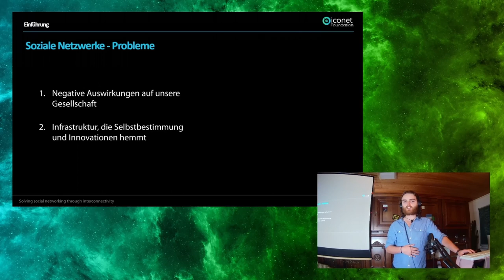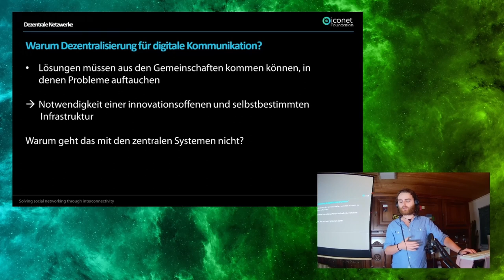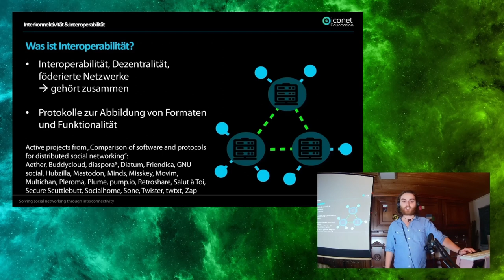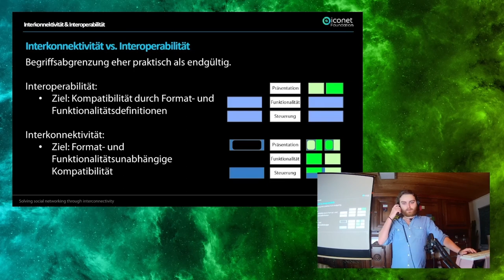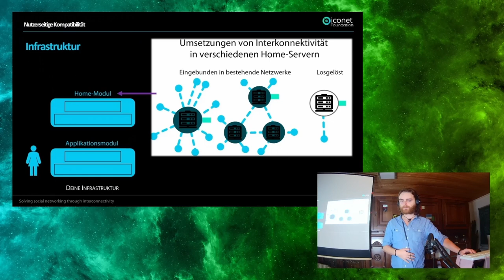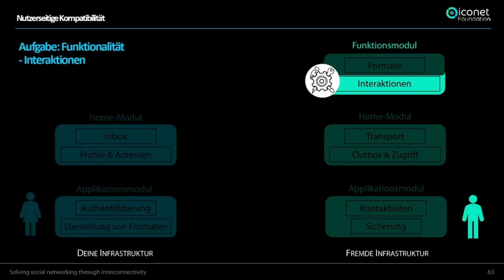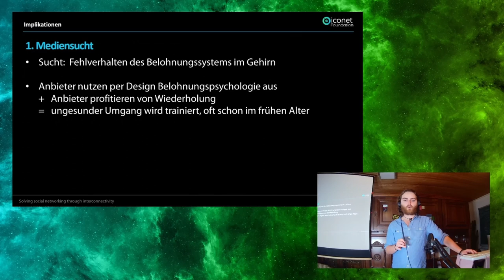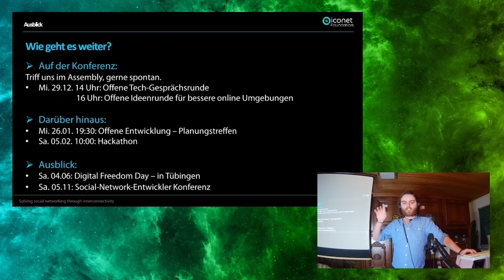Solving social networking through interconnectivity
Obviously social networking needs to be decentralized, but how? Interoperability and federated data spaces have brought us a long way, but these solutions have their limits.

We are the team of the iconet foundation, a non-profit organization for research promotion and customer protection. Our goal is to shape the global social network market towards interconnectivity, so users can choose themselves, which application they want to use and which networks to participate in, but still be connected with their friends. This digital sovereignty is urgently needed, so our society can move towards a healthier online communication environment.
We base our work around the development of "user centered compatibility for non-interoperable systems". A global identity space paired with embedded experience capabilities shall allow users in different systems to communicate and interact without compatibility issues.
In the presentation we want to talk about the tech, the impact and the next steps in solving social networking.

Steffen